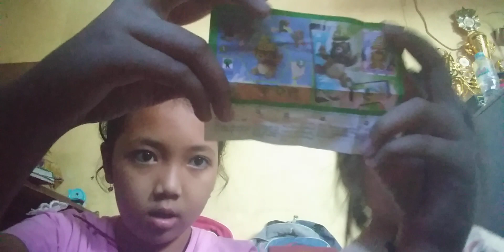Unboxing kinder Joy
unboxing coklat kinder joy teman2